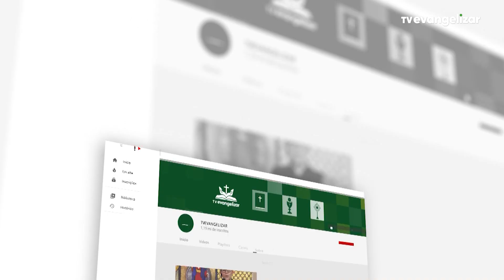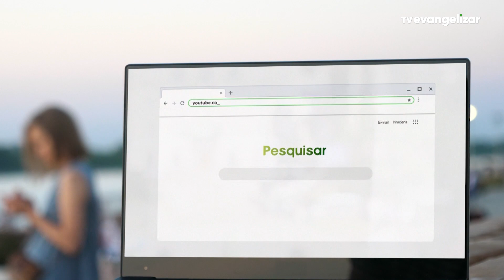Caminhando com Jesus nos Passos da Virgem Maria | 04/11/22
Vamos juntos?

CJP22PG034I_V2